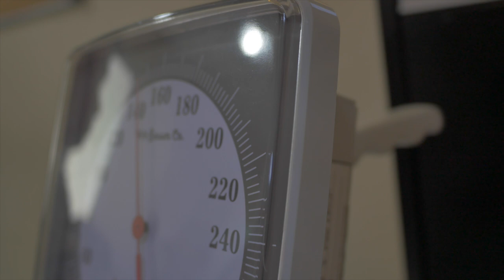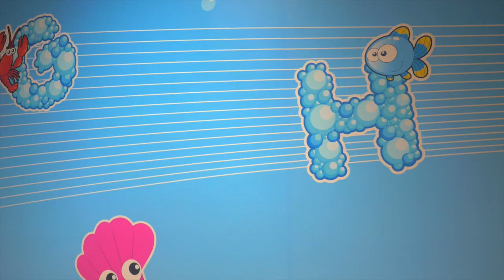A Day in Fe Del Mundo Medical Center pt 2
Fe Del Mundo Medical Center offers the flawless design of its hallways and facilities to those who seek quality care. From the moment you walk inside its doors to the moment you step outside, you'll experience a sense of warm and extraordinary caring experience.

For any inquiries, contact 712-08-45 to 50 or you may visit their